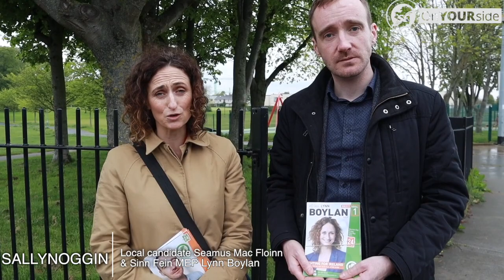Lynn Boylan MEP canvassing in Sallynoggin with Séamus Mac Floinn